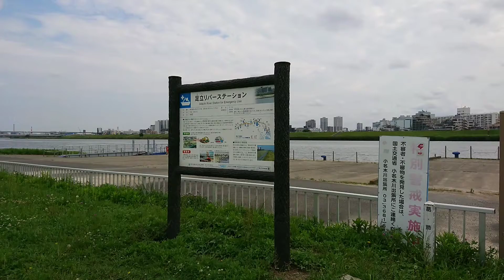小菅駅へ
台風5号発生の確定する前日。